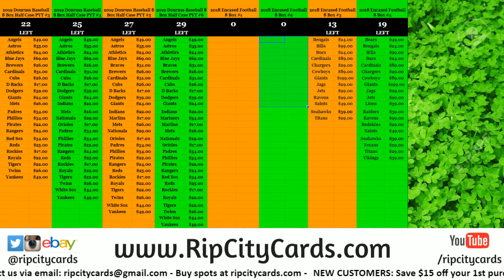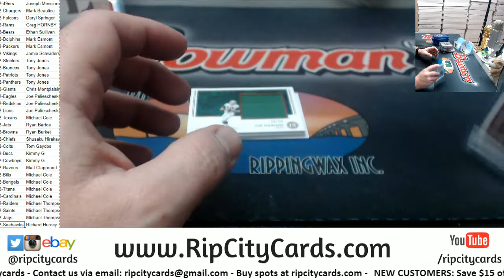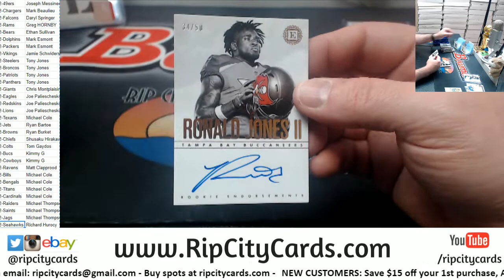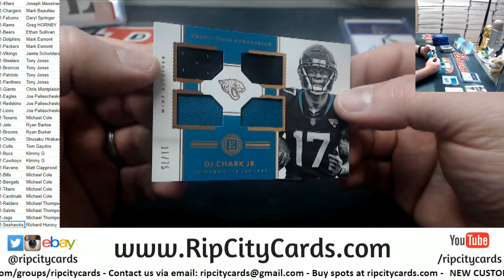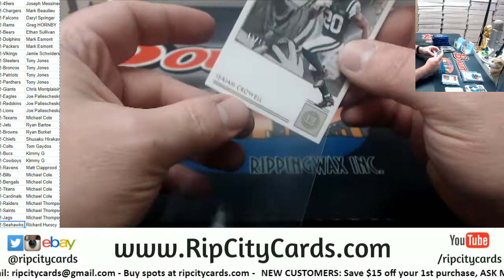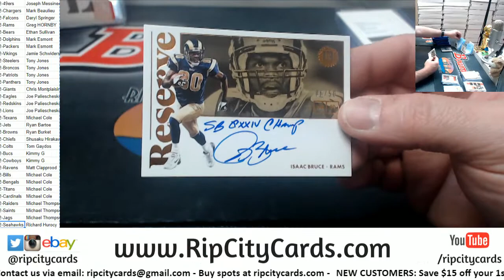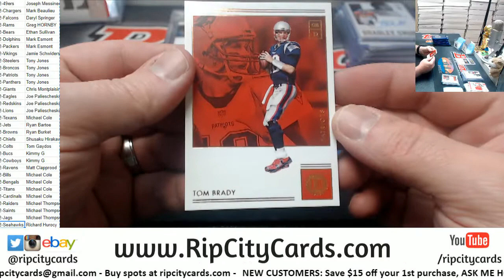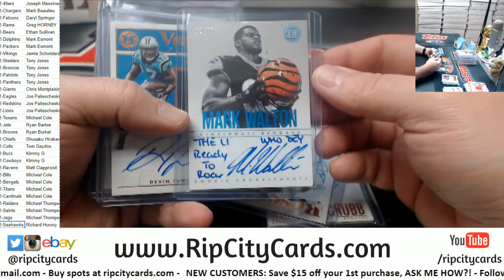2018 Panini Encased Football 8 Box #2 RCC